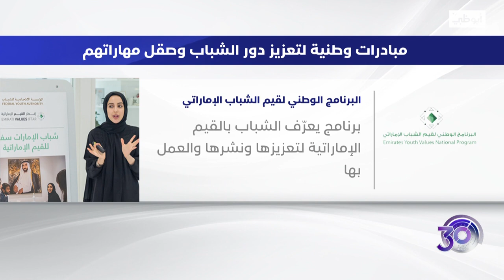الإمارات.. قصة نجاح في تمكين الشباب ودعم مهاراتهم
تقرير : ميرنا منذر